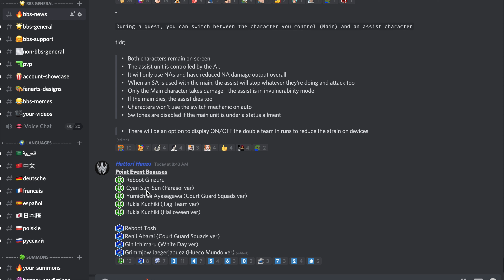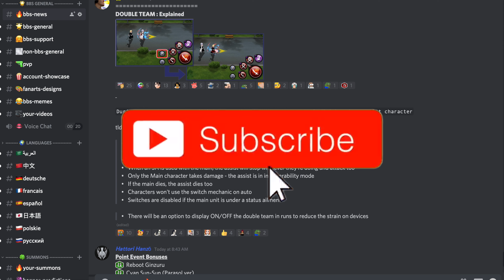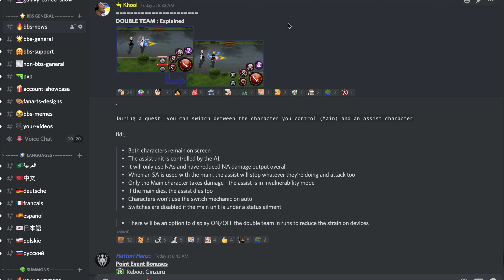[🇺🇸/🇫🇷/🇪🇸] DOUBLE TEAM MECHANIC EXPLAINED - HERE'S WHAT YOU SHOULD KNOW 🧐 Bleach Brave Souls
👉 Bleach Immortal Soul content too 👈